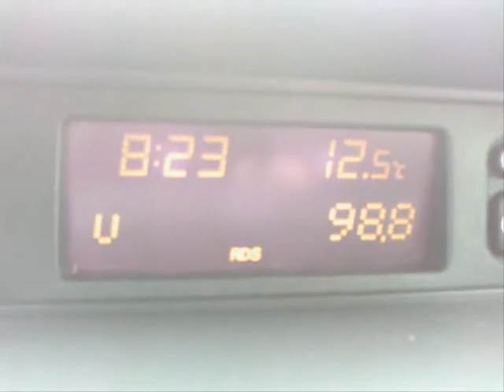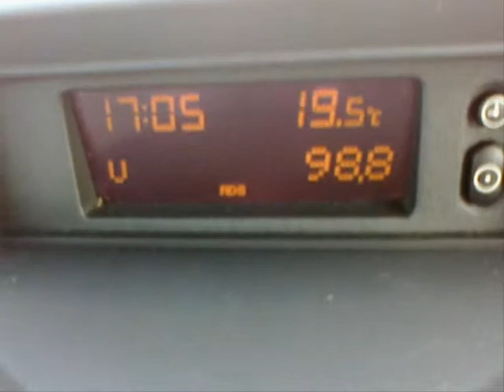RTS Radio Beograd 1 in Sofia, Bulgaria - 98.8 MHz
РТС Радио Београд 1 (Radio Beograd 1) Сърбия (Serbia), Цариброд (Dimitrovgrad), връх Басара, 98.8 MHz

96.9 MHz - Radio Beograd 1 from Jastrebac, Serbia received in cable car below "Yastrebec" peak, Bulgaria, Distance: 215 km

96.9 MHz - RTS Radio Beograd 1 from Jastrebac, Serbia received in Sofia, Bulgaria, distance: 165 km.